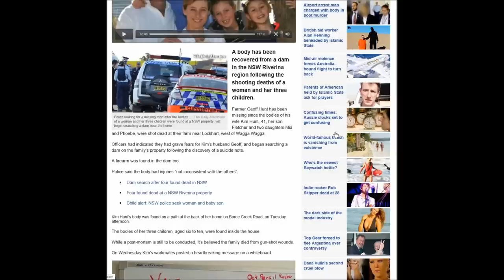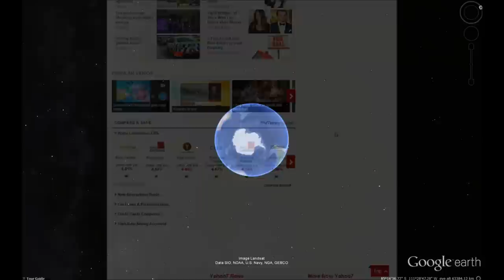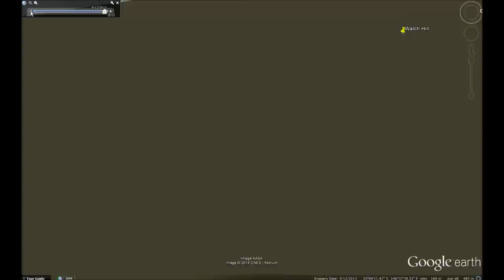Ley Line Observation - Lockhart Labyrinth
A look at the tragic murder / suicide of five members of the same family at their property near Lockhart NSW Australia ..